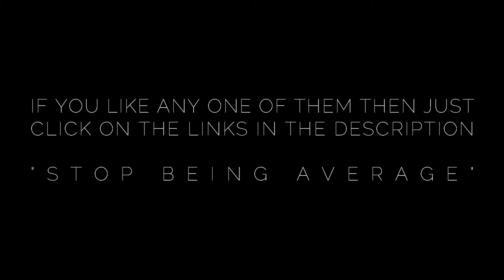BEST MEN'S LEATHER JACKET OUTFITS MEN 2021 | Best Jackets For Men 2021